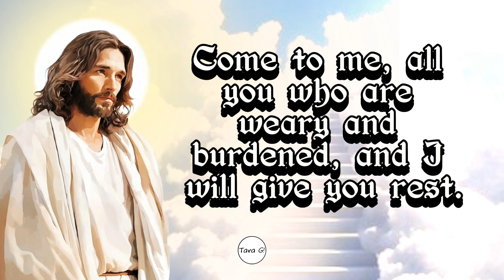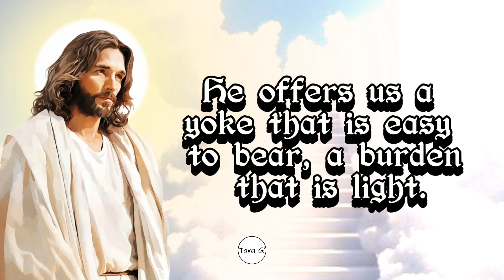Short afternoon prayer with Bible verses and reflection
May this short afternoon prayer bring you peace and rest in the midst of your busy day!